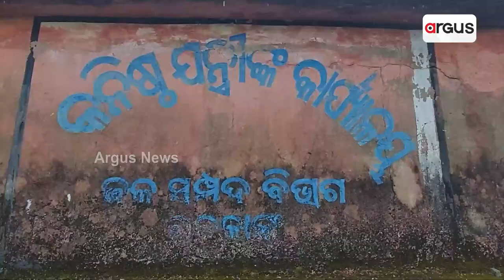କାହିଁକି ଦୀର୍ଘ ବର୍ଷ ଧରି ସମାଧାନ ହୋଇ ପାରୁନି ନଦୀ ବନ୍ଧ ସମସ୍ୟା?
ବର୍ଷା ଆସିଲେ ସରକାରଙ୍କ ମନେପଡେ ନଦୀ ବନ୍ଧ କଥା । କାହିଁକି ଦୀର୍ଘ ବର୍ଷ ଧରି ସମାଧାନ ହୋଇ ପାରୁନି ନଦୀ ବନ୍ଧ ସମସ୍ୟା? । କାହା ନିର୍ଦ୍ଧେଶରେ ଚାଲିଛି ଜଳସମ୍ପଦ ବିଭାଗ? । ବରୀ ପାଲଟିଛି ରାଜ୍ୟ ସରକାରଙ୍କ ଜଳ ସମ୍ପଦ ବିଭାଗର ସାବତ ପୁଅ।